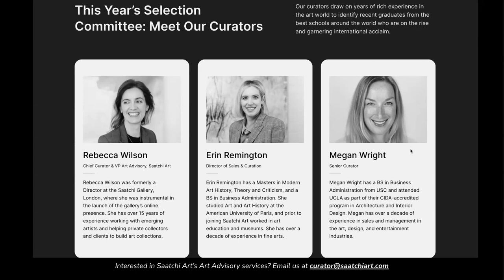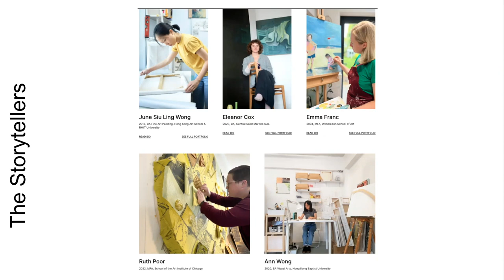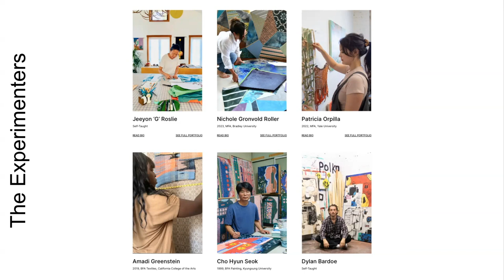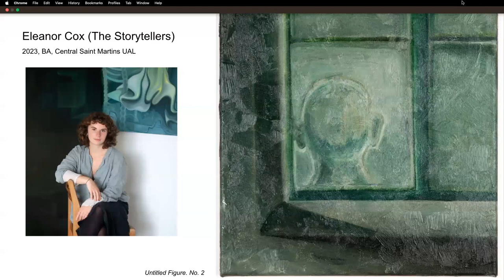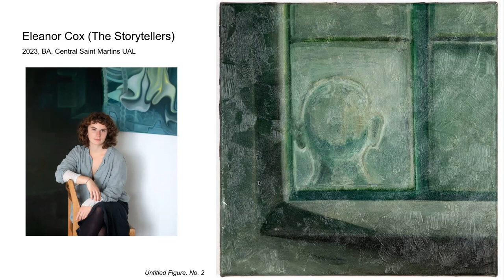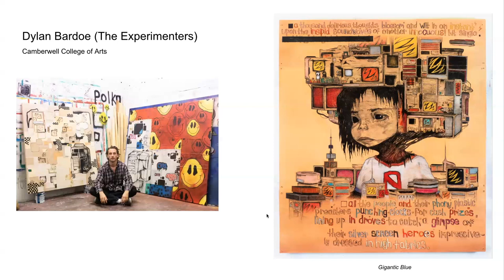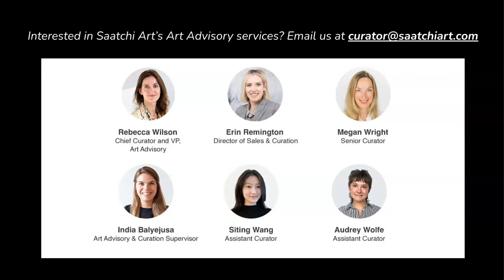Curator Panel: 2023 Rising Stars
For over a decade, our curators have published their definitive list of recent art school graduates and up-and-coming artists representing the future of art. Senior Curator Megan Wright and Curation and Art Advisory Supervisor India Balyejusa spoke with three of this year's Rising Stars, Dylan Bardoe, Eleanor Cox, and Ray Madrigal, delving into their inspirations, aspirations, and creative processes.